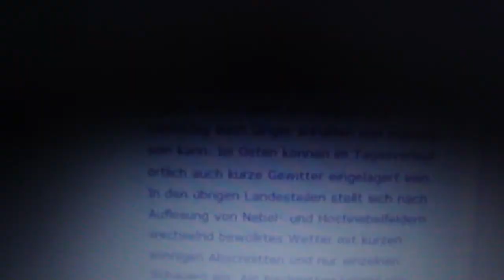12.10.2013 Weather Goldener Oktober Voerde Blue Sky instead of predicted/PLANNED Stormy Autumn